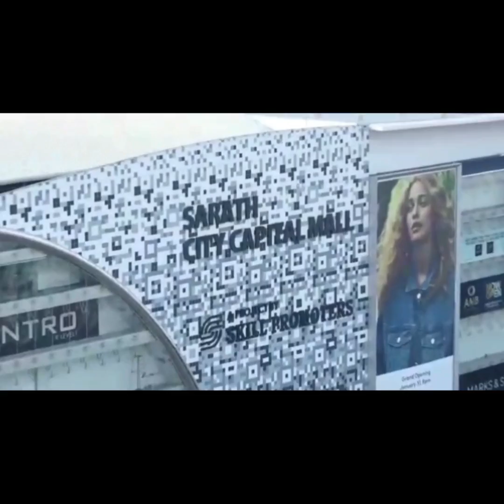OU UNIVERSITY KE PROFESSOR PAR KUCH NAMALOOM AFRAAD NE BEDARDI SE KIYA QATILANA HUMLAA | TOLICHOWKI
OU UNIVERSITY KE PROFESSOR PAR KUCH NAMALOOM AFRAAD NE BEDARDI SE KIYA QATILANA HUMLAA | TOLICHOWKI | @rightmedianews